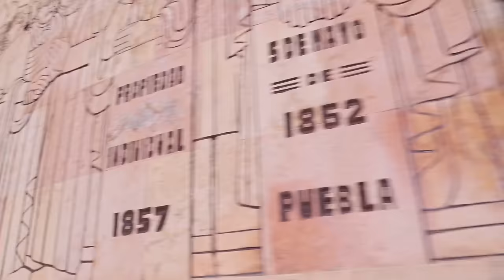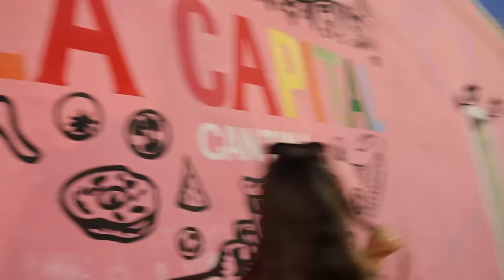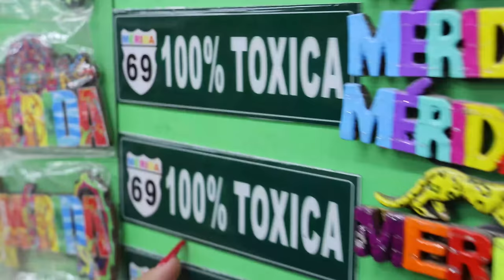🇪🇸 MI PAPÁ QUEDA IMPACTADO CON LA CULTURA MEXICANA 🇲🇽 **esto es algo increíble**